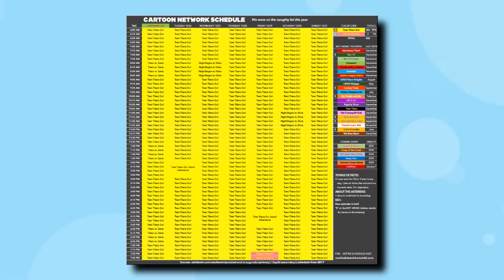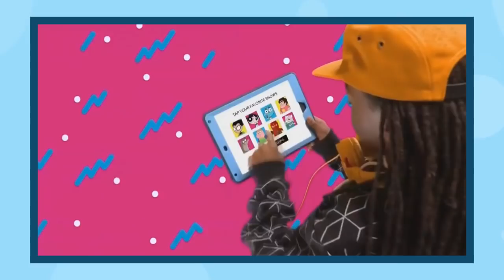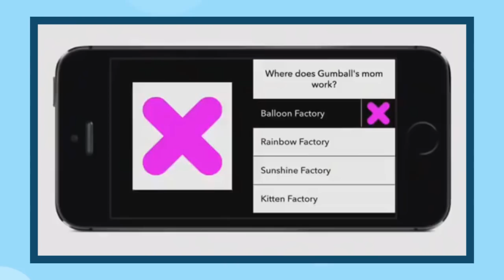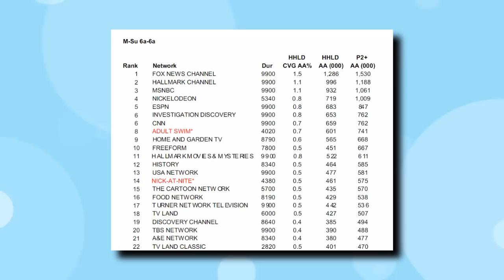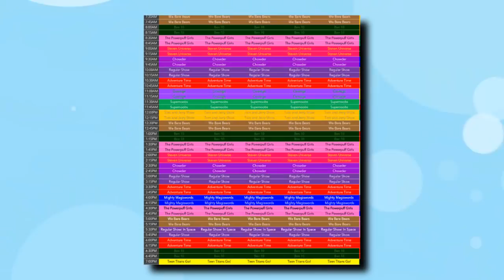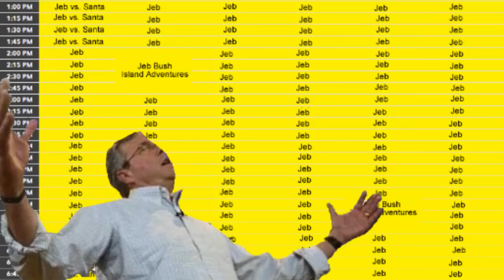THE CARTOON NETWORK PROBLEM - Final Thoughts | A Video Essay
Cartoon Network will be just airing Teen Titans GO FOR AN ENTIRE WEEK during Christmas. I expressed my concerns before but I think I understand the issue now. So here is my last video about the problem at Cartoon Network.

"What RUINED/What's RUINING..." is a video series where Saber researches a topic, presents its history, and how it is or was presumably ruined